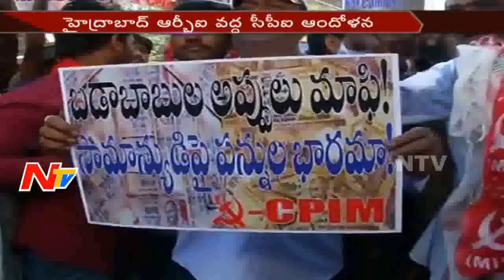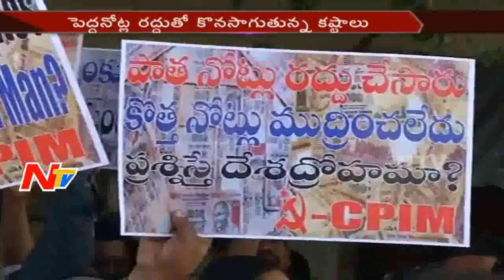CPI Leaders Protest at RBI Against Narendra Modi || Demonetization || Hyderabad || NTV